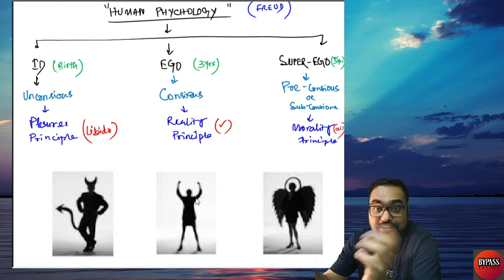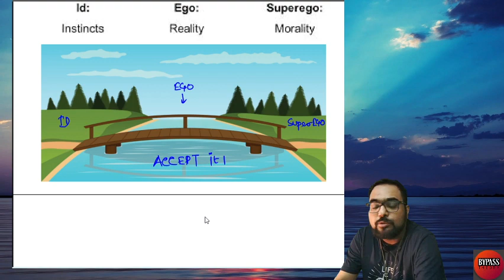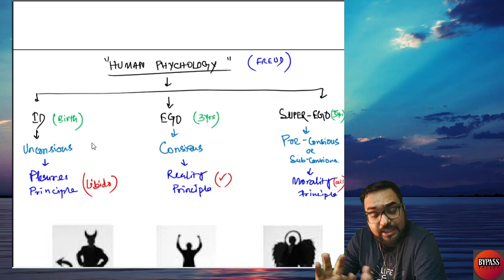Id, Ego, Superego | Conscious, Subconscious & Unconscious Mind | Bypass Theory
In this video, we have discussed the three states of mind these are Conscious, Sub-conscious and Unconscious and after that, we have discussed the three aspects of Personality given by Sigmund Freud in his theory i.e Psychosexual Development. These types are Id, Ego, Superego in Bengali and English as well.

Bypass Theory is for Tutorial purpose, to be honest nothing serious, only self-development day by day.
Our learning is based on Trial & Error Method and Optimal Use of Limited Resources.
Welcome to Bypass Theory🤗
Thanks for your love n support, without you, our efforts were in vain!🤗

Hey 🙋🏻‍♂️
I'm  Tamal Chatterjee
Speak- Bengali ,English and Hindi
Studying- Cost and Management Accountancy (CMA)👨🏻‍🎓🎓
CMA Finalist
I am Indian, from Kolkata City , West Bengal state.

Hope you have a productive study session.